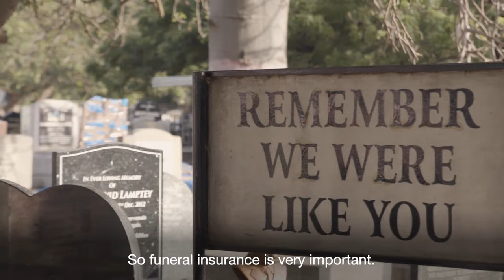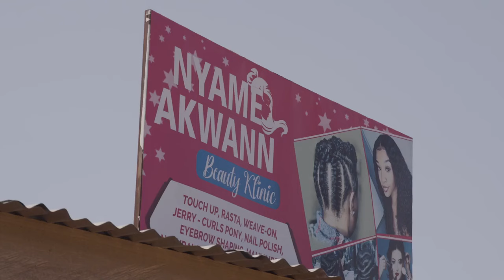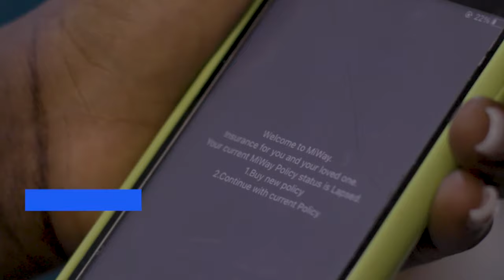miWay Journey by Leapfrog Foundation